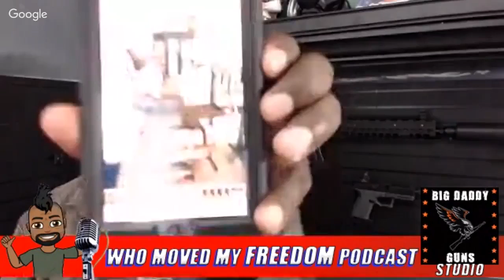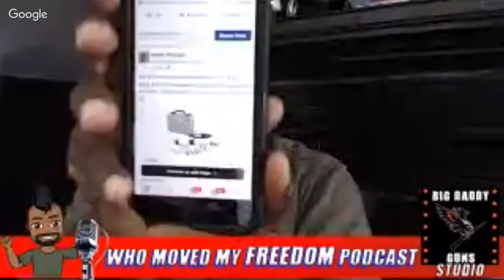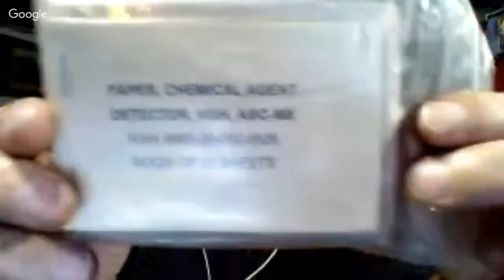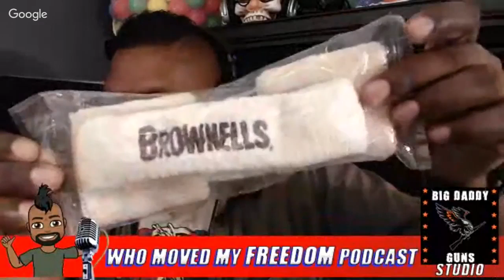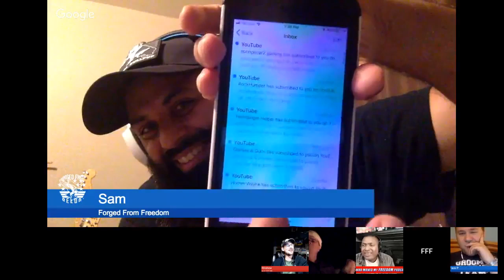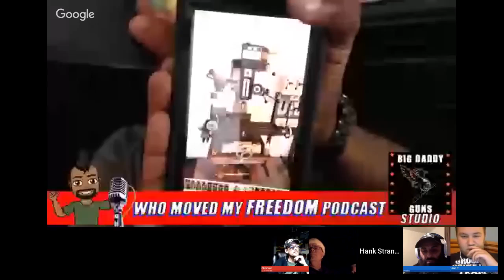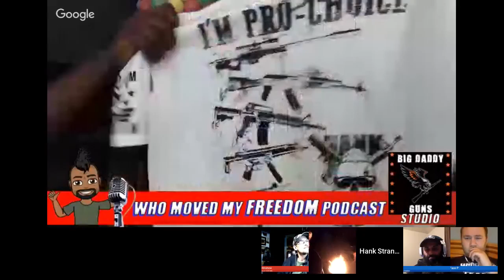TurkeyPocalypse & Black Friday Sales! Hank Strange Who Moved My Freedom Ep. 98